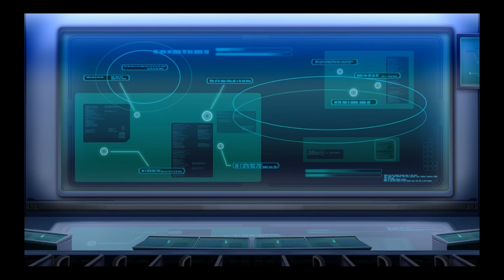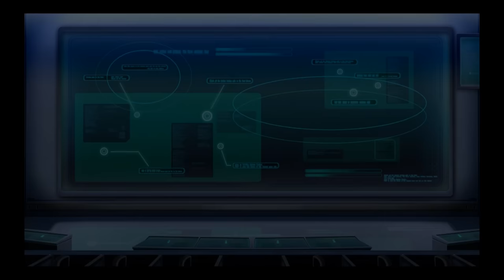【Ｇジェネレーション・ジェネシスＰＳ４実況】機動戦士Ｚガンダム：ＳＴＡＧＥ１「星を継ぐ者」